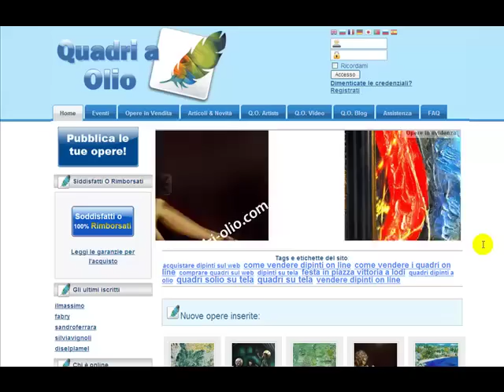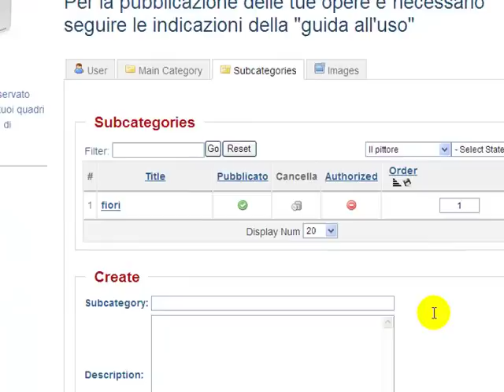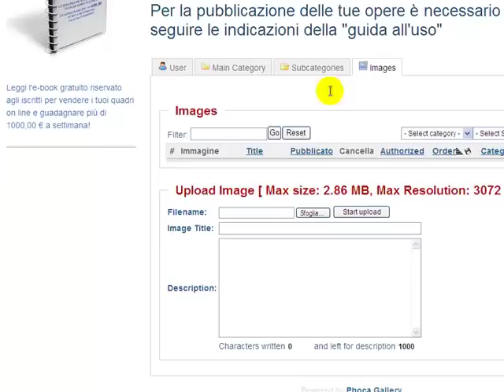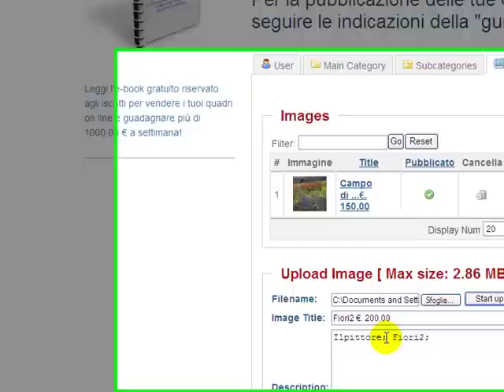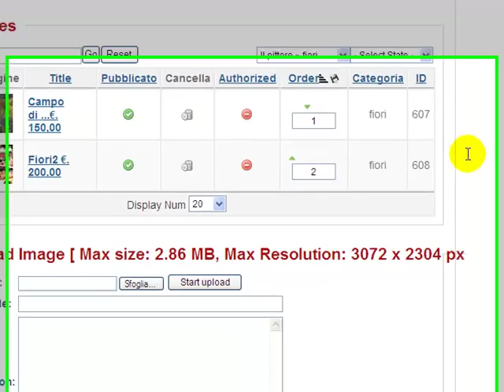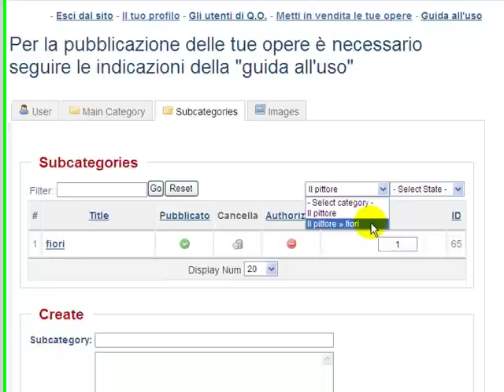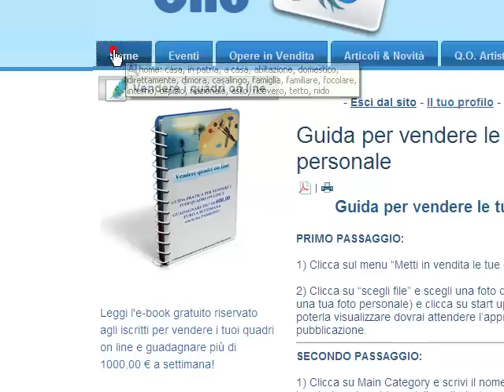come vendere dipinti su internet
Come vendere dipinti su internet. Tutorial video che ti permette di vendere le tue opere direttamente on line. Riservato agli artisti e alle gallerie.